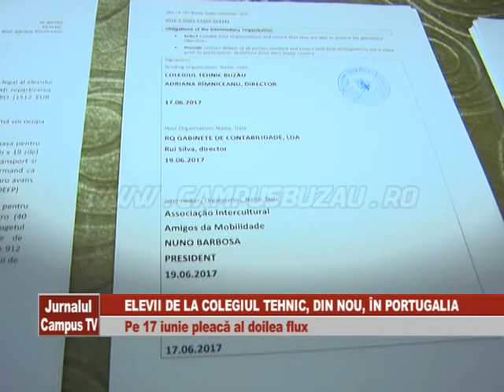AL DOILEA FLUX DE ELEVI DE LA COLEGIUL TEHNIC PLEACA IN PORTUGALIA